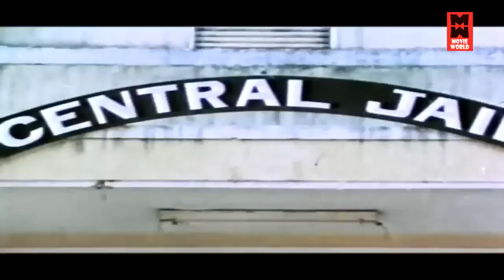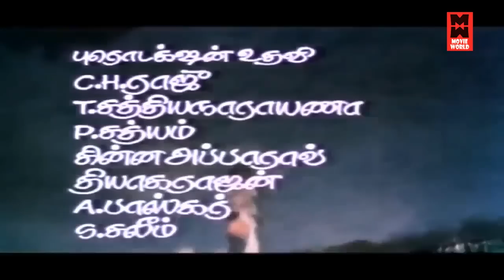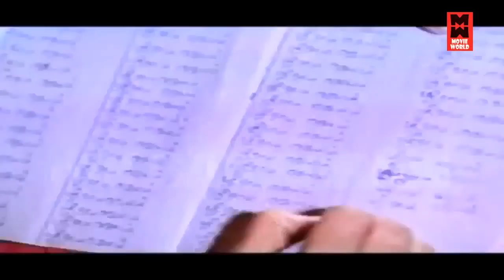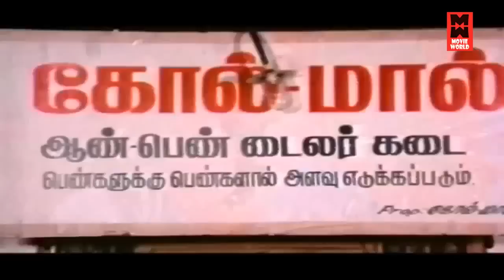Aatha Naan Pass Ayittaen Full Movie | Tamil Comedy Movies | Tamil Super Hit Movie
Watch For Tamil Comedy Movies : Aatha Naan Pass Ayittaen Full Movie
Starring : Arjun , Shantipriya, Malashri, Gandhimathi, Anuja
S. R. Vijaya, Senthil, Venniradai Moorthy, Jaiganesh, K. Kannan
Usilaimani, Kullamani, Sharjah Sheriff, Satishkumar, Venky
Jacky Siva

Aatha Naan Pass Ayittaen (English: Mum, I've passed!) is a 1990 Tamil language drama film produced and directed by M. K. Saimohan. The film features Arjun, Shantipriya and Malashri in the lead roles. The film a had musical score by Vidyasagar and was released on 23 November 1990